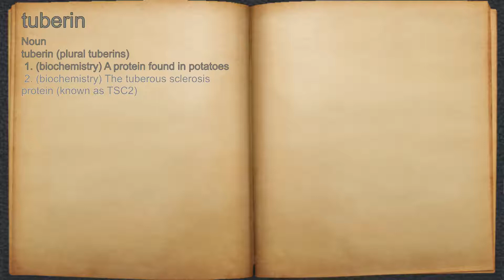What does tuberin mean?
A spoken definition of tuberin.

Intro Sound:
Typewriter - Tamskp